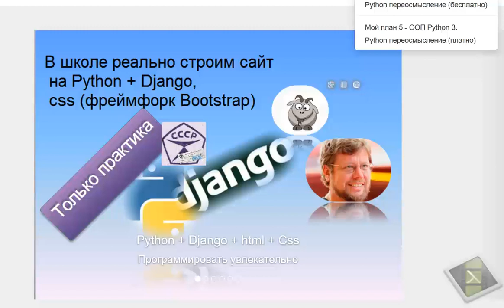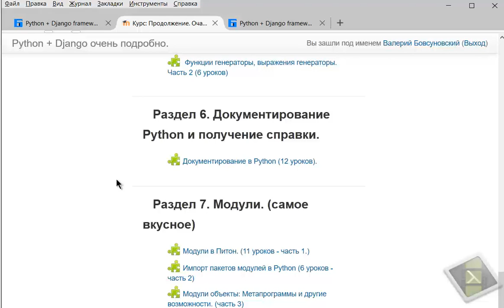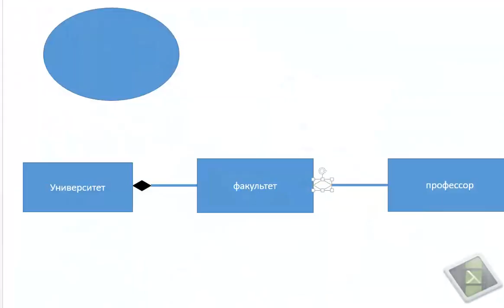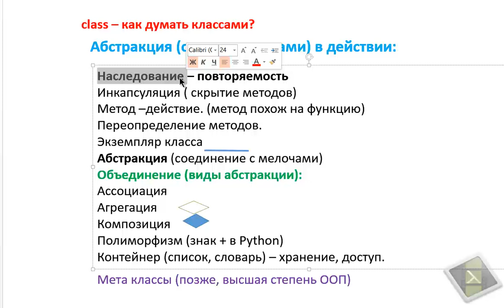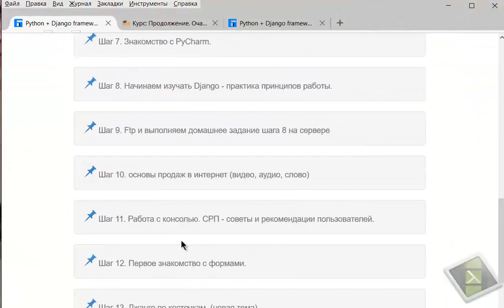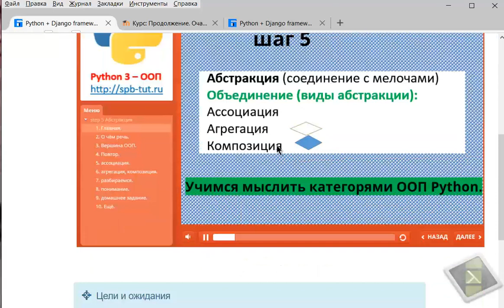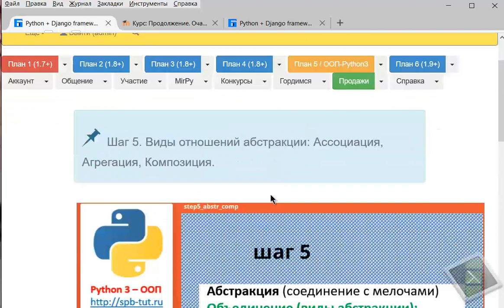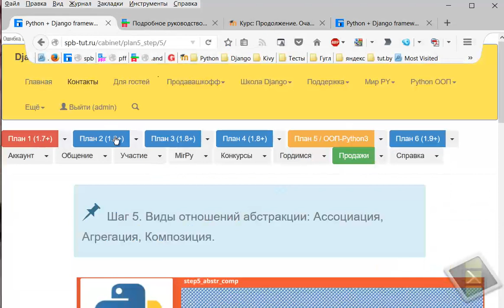Агрегация и композиция в ООП Python. Почему Важно?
Вы никогда не напишите серьёзную игру, не понимая этих вещей, вы никогда не опишите любой сложный процесс, например работу цеха по переработке чего либо, не понимая этих вещей.